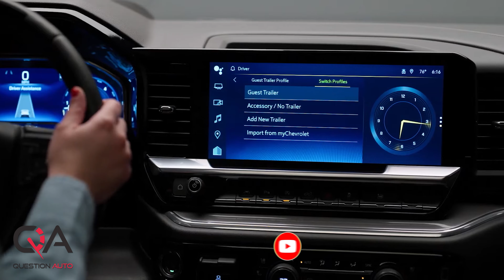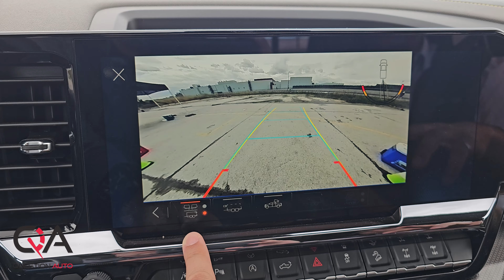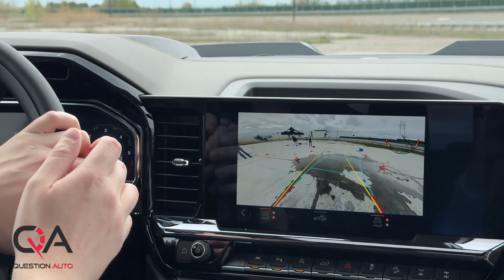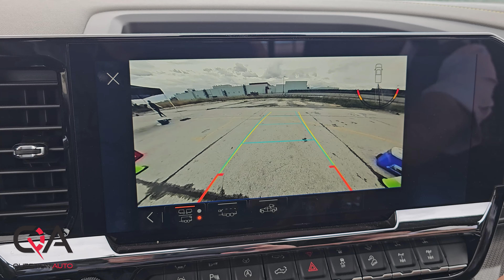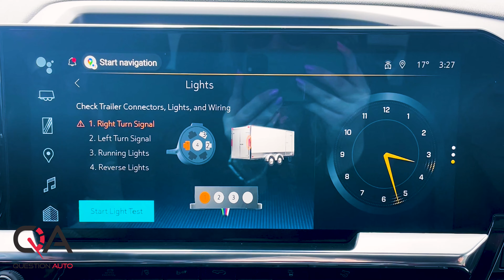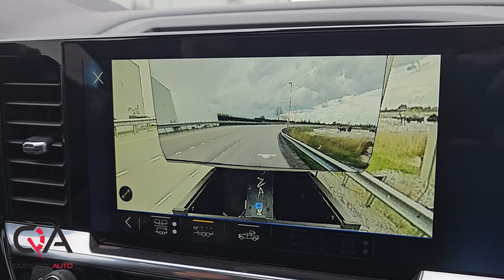Remorquer en toute sécurité avec les camions Chevrolet!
Remorquer en toute sécurité avec un camion n'est pas une tâche facile. Cela demande une compréhension approfondie des lois de la physique, une vigilance constante et une maîtrise parfaite de la conduite. Entre la gestion du poids, le contrôle de la stabilité et l'anticipation des mouvements de la remorque, chaque trajet peut devenir un véritable défi. Sans oublier que la sécurité sur la route dépend aussi des autres usagers et des conditions météorologiques imprévisibles. Dans cette vidéo, nous allons explorer les aspects que propose les camions GMC et Chevrolet pour remorquer en toute sécurité et vous donner la confiance pour devenir un conducteur responsable et averti!

Parmi ces technologies de remorquage intelligent, le Silverado HD offre jusqu'à 14 vues de caméra en option, pratiques pour atteler, reculer ou simplement manœuvrer sur la route. Nouveauté en 2024 : la vue transparente de la remorque est disponible pour les remorques conventionnelles et celles à attelage en col de cygne/sellette d’attelage. De plus, vous aurez accès à d'autres technologies de remorquage intelligent, comme le tout nouveau régulateur de vitesse adaptatif avec remorquage, également disponible en option. La technologie Super Cruise est désormais fonctionnelle avec une remorque ! Si vous appréciez la conduite autonome, préparez-vous à pouvoir le faire même avec 5000 livres attachées à l'arrière !

Chapitre:
0:00 Remorquer avec un véhicule
0:12 Usine d'assemblage d'Oshawa de GM
0:28 Piste "McLaughlin Advanced Technology Track" MATT
0:32 Remorquer facilement
1:32 Stationner avec une remorque
3:53 Système multimédias
5:00 Chevrolet Silverado EV
5:28 Autonomie Chevrolet Silverado EV
6:40 Camion électrique profil de l'acheteur
7:08 Chevrolet Silverado EV RST
7:24 Véhicule dans l'angle mort
7:41 Super Cruise Conduite mains libres avec remorque
8:21 Conclusion